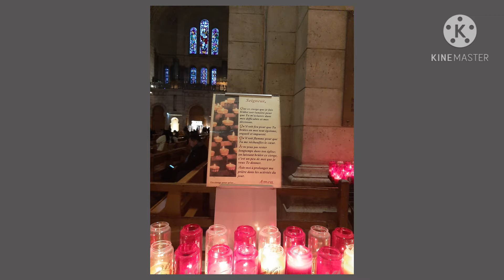PARIS FRANCE VACATION effiel tower#sacre coure# triomphe arc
explore with me guys